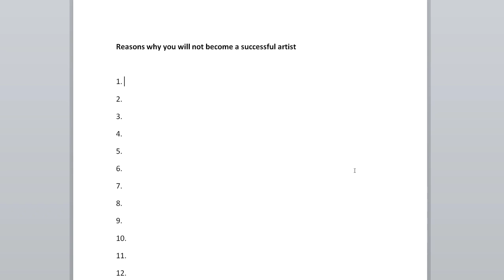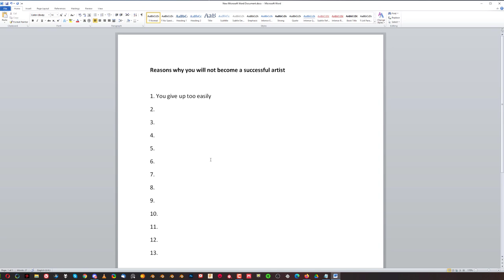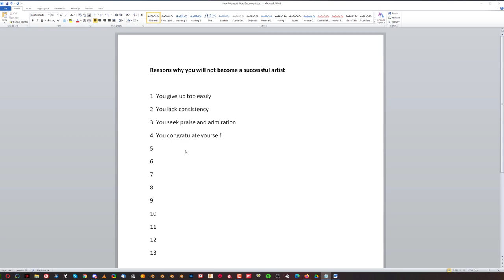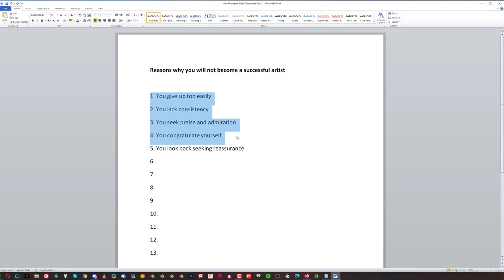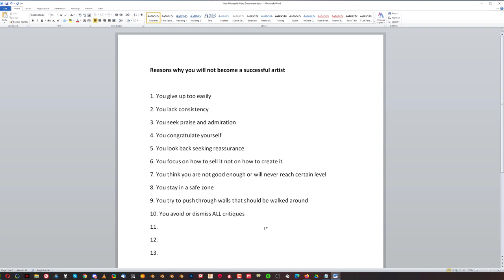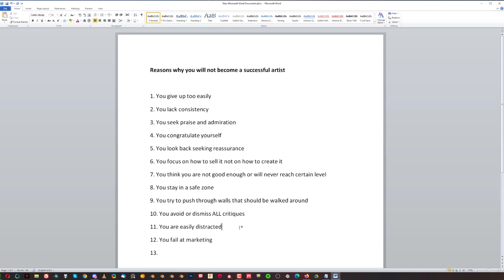Why You Will NOT Succeed As an Artist